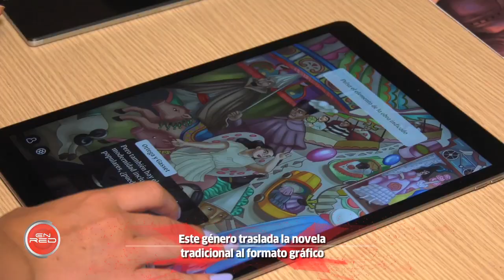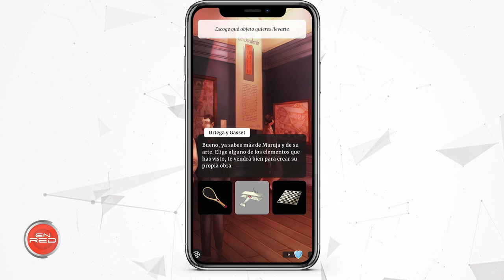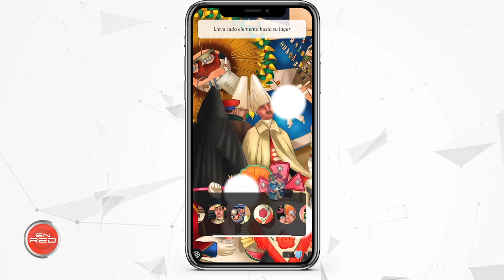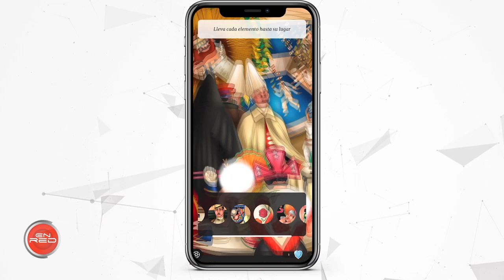Programa EnRed: Novelas Gráficas Interactivas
Las novelas visuales son un tipo de videojuego característico por contar con un fuerte componente narrativo en el que la acción queda relegada a un segundo plano. De esta manera, el texto suele ser el medio principal mediante el cual se desarrolla la trama, mientras vemos escenas generalmente estáticas. En este reportaje explicamos, de la mano de una empresa malagueña, qué son las novelas gráficas interactivas y conocemos uno de sus primeros desarrollos dedicados a la artista Maruja Mallo.